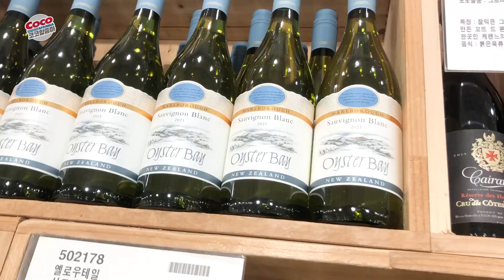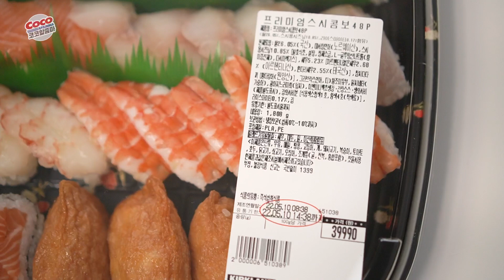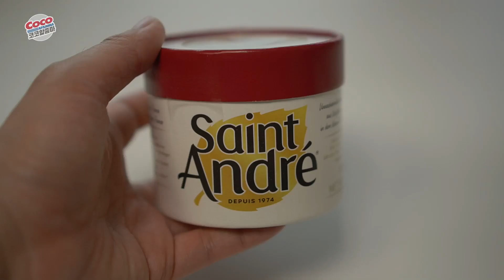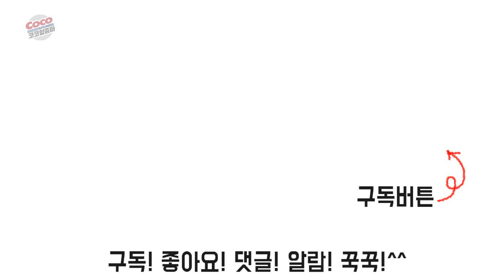코스트코 홈파티는 이렇게!🍷(곰팡이조심/핫도그는 이렇게 드셔바)+나눔이벤트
“와인이 필요한 이유!”
6분을 뽑아서 영상에 나온 와인 한병씩 드려요!

일시 : 5월14일~18일
발표 : 20일 금요일 9시 커뮤니티